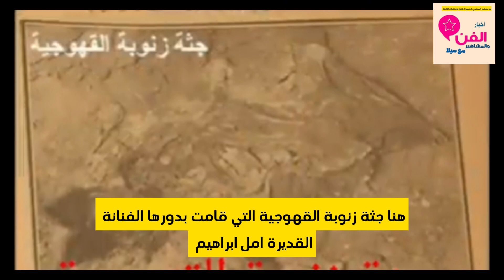صور ريا وسكينة الحقيقيين وصور الضحايا وصور منزلهم الذي كان يعيشون فيه ويدفنون فيه الجثث